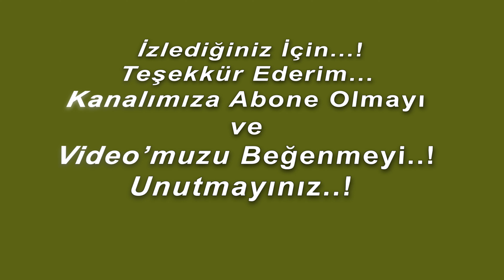Çok güzel Bülbül Sesi ve Muhteşem Doğa (HUZURLU HİSSET)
Çok güzel Doğa görüntüleri ve Doğa Sesleri  (HUZURLU HİSSET) Video mu sizler in beğeni sine Sunu yorum..! iyi seyirler..!
Kanalımıza Hoş Geldiniz...! Welcome to the channel...!